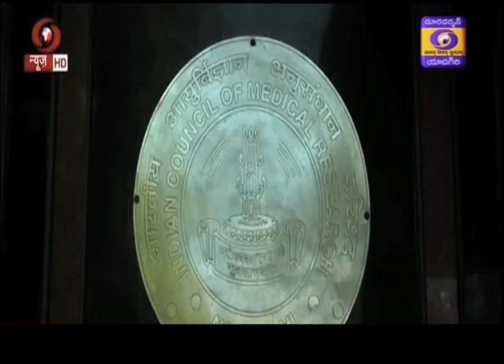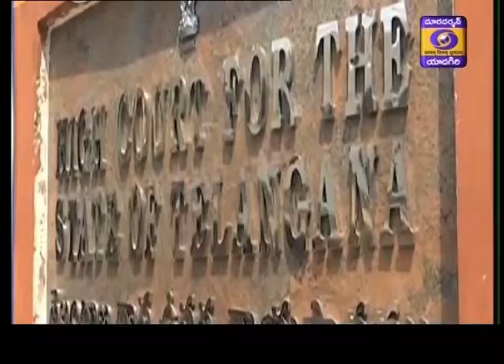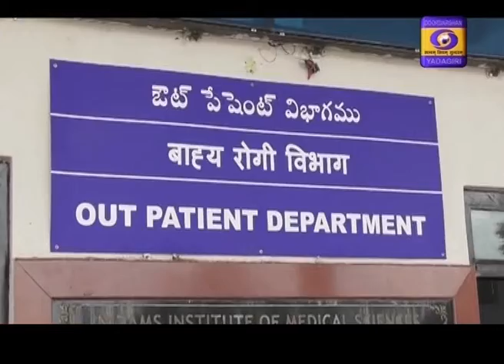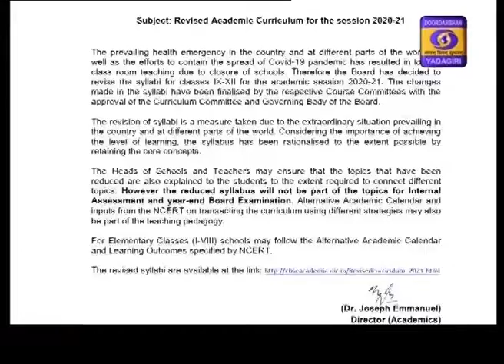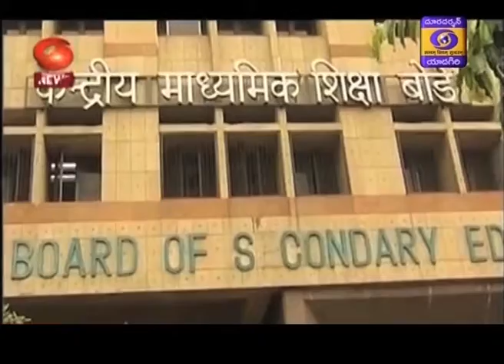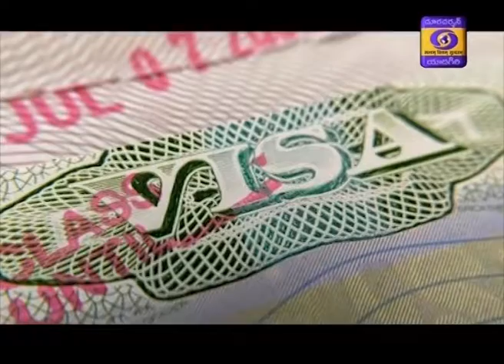Telugu News Dt : 07-07-2020, 21:00 Hrs